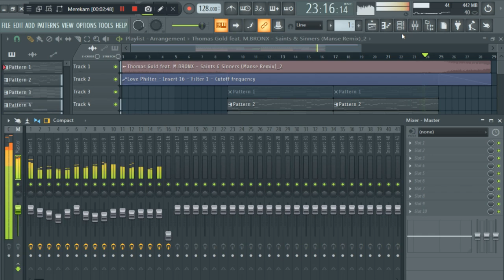FLP + REMAKE Thomas Gold feat. M.BRONX - Saints & Sinners (Manse Remix)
100✅✅✅ Febuary 2018
200✅✅✅ April 2018
300✅✅✅ July 2018
400✅✅✅ May 2019
500✅✅✅ September 2019
600😥😥😥 Soon!!!
700😥😥😥
800😥😥😥
900😥😥😥
1.000😥😥😥